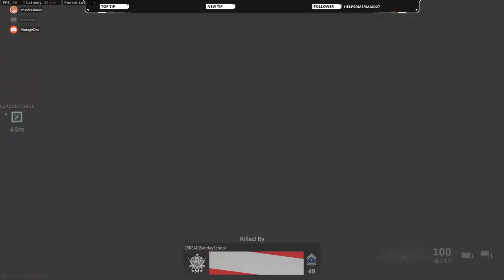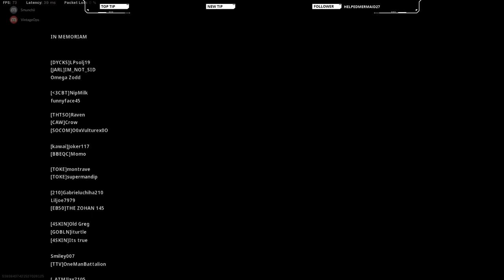Lil Dicky LOVES The .357 Akimbos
This is the first video of many to come.

Cheers!